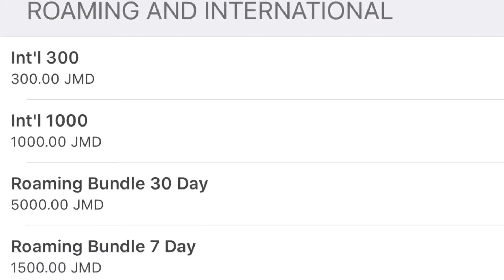S2E9 Octopus in my Ass